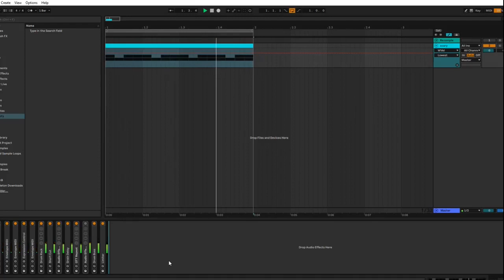FREE Cinematic Glitch Sound Effects | Ableton Live | Glitch music | Audio Glitches for Sound Design!